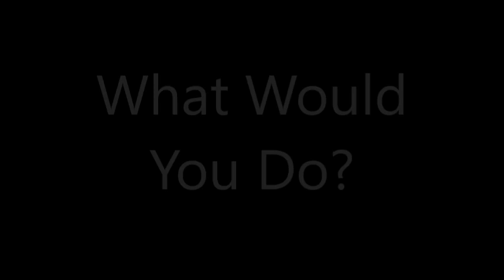What Would You Do?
Product reviews can sometimes cause problems. What would you do?